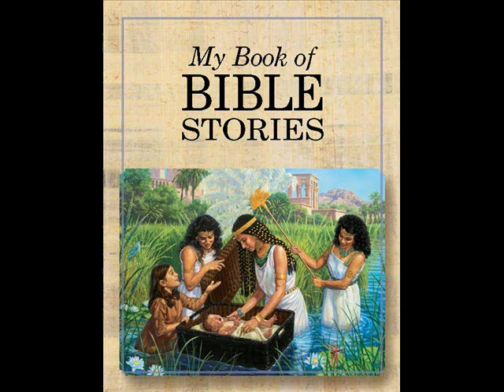Jehovahs Witness Childrens Story Book 102 Jesus is alive